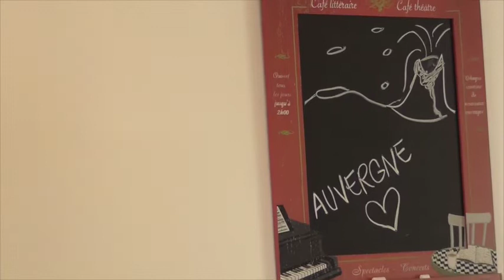fbimpro vs improvergne teaser n°3 : recette aligot 19/05/2017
Dans le cadre du festival d'impro de Montarnaud, le vendredi 19 mai 2017, le FBI de Béziers reçoit l'équipe de Clermont Ferrand, l'Improvergne, à MONTARNAUD.
 Pour cette occasion, l'équipe a planché pour recevoir nos amis auvergnats afin qu'ils se sentent "comme à la maison"